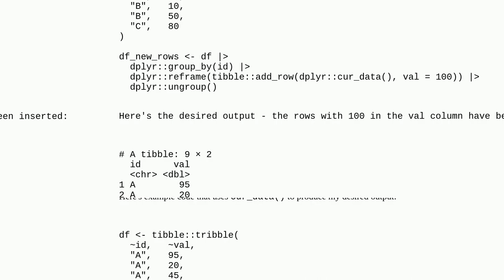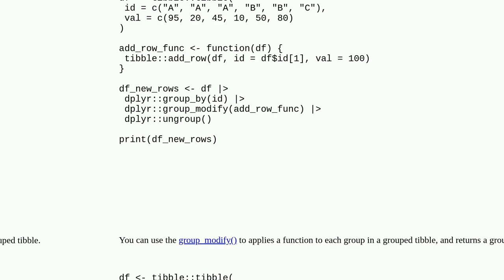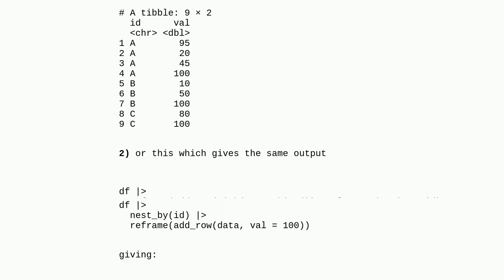How to replace cur_data() with pick() when adding a row to each group in a dataframe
A special thanks goes out to the community

  dplyr r